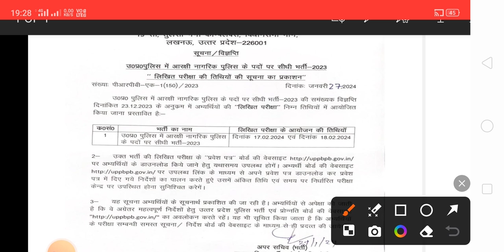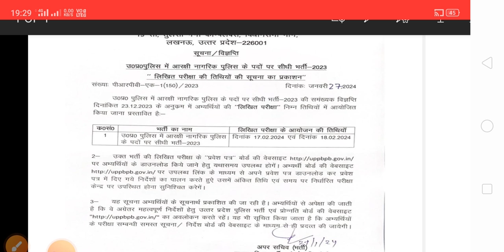up constable official exam date | up police exam date 2023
Up police total form fill up
up police constable new vacancy 2023
Up constable form fill up 2024
Up police me kitne form bhare gaye
up police exam date 2024
Up police me kitne form bhare gaye 2024
Up police total form fill up 2023

up police constable exam date extended
up police constable exam date 2023
up police constable exam date viral notice